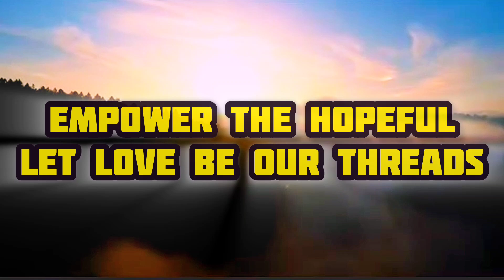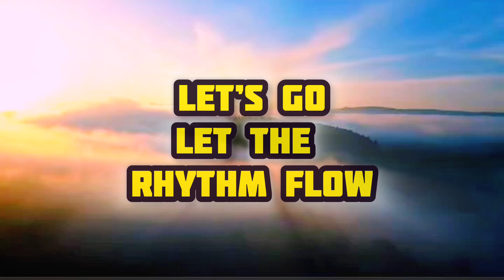Rise Up & Shine (JONIL-AI)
This is the channel of Jonil-A.I.
This is for all gospel and love music lovers.

May the Lord Bless you beyond measure